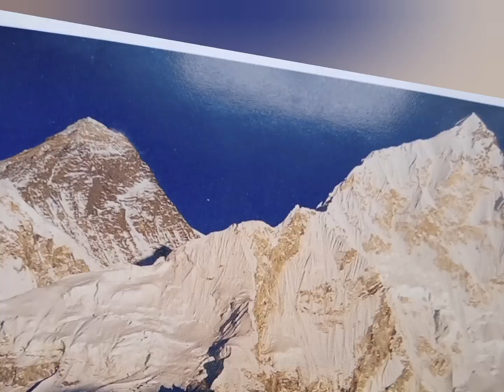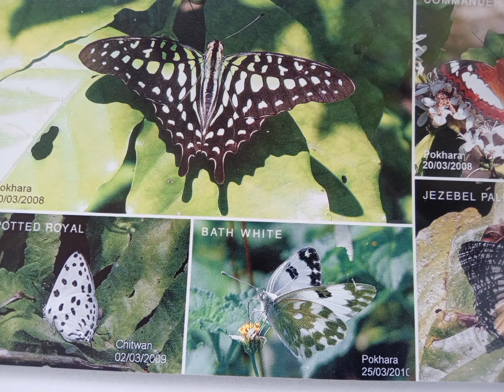Гималаи и Тибет. Мудрость красоты!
Уважаемые зрители!
Приглашаем Вас посмотреть видео о восприятии красоты в жизни и мышлении. В видео звучит известная китайская музыка "Восход солнца".